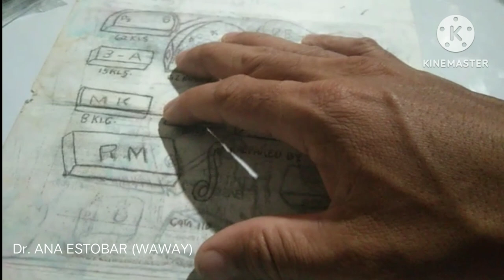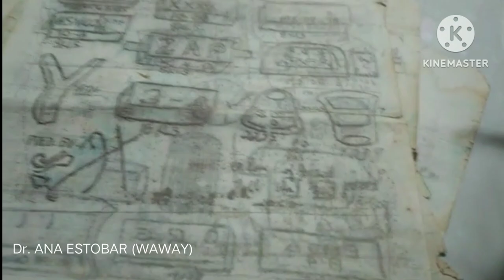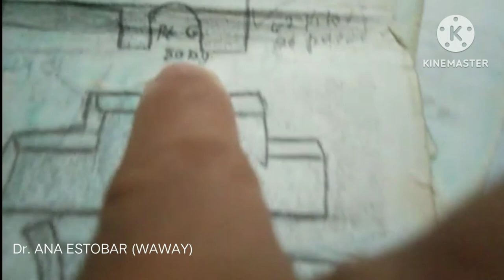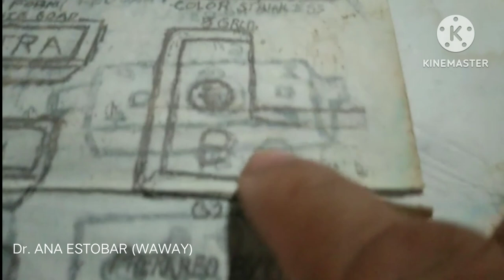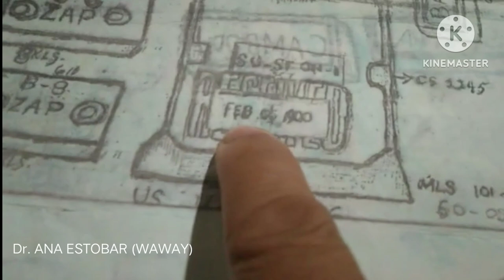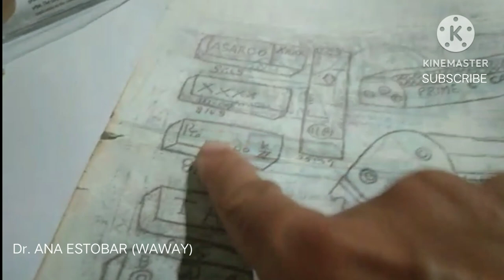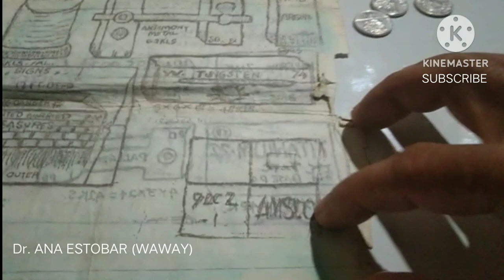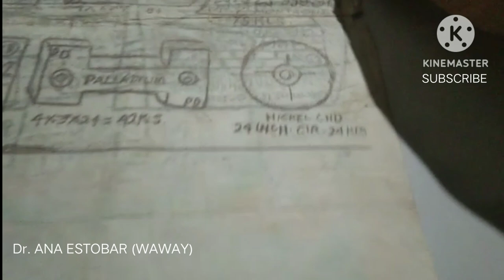Mga tunay na hitsura ng mga precious metal (Ana Estobar. waway)